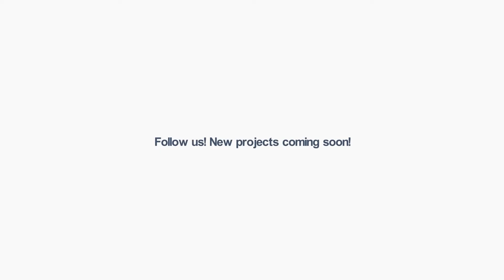Glossy Social Icons Pack After Effects Template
No plugins required / used
No prerenders! Only after effects project inside!
Detailed video tutorial
13 social icons (editable text)
3 variations of each icon animation: Horizontal orientation, vertical orientation, lower-third
1 bonus preset for Your social icon (also in 3 variations) (editable text and media)
Duration (each element): 15 sec
Universal expressions used in this project. You can open it with any Adobe After Effects Language software
Color controls. Easy adjust colors of each element